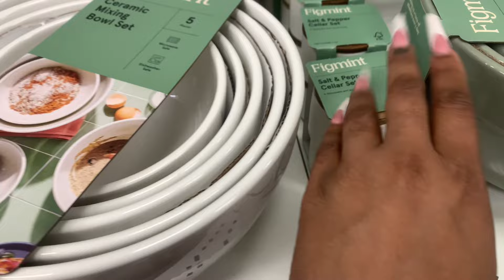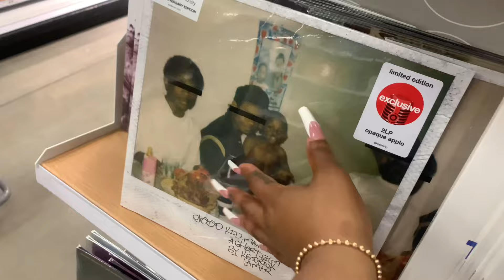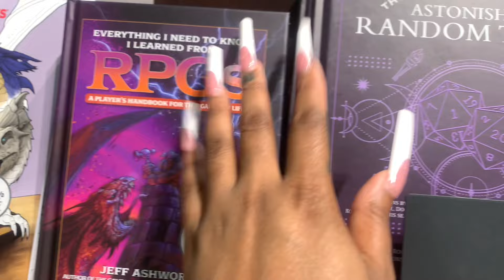ASMR | Public ASMR in ​⁠@target while the store is busy | EXTRA LONG Nails + Tingles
Hey babez!!! Today I’m publictapping in Target until you fall asleep!! !! Sit back and relax!

Love Cakex 🥰

The microphone

Asmr microphone

My camera

Often described as a
"tingling'
sensation, which can be
experienced from visual and audio triggers. The sole
purpose of ASMR is to relax people.

I create ASMR with the intention of helping people sleep,
relax and de-stress. However, I am in no way claiming that
ASMR is a suitable form of treatment. Although there have
been studies confirming the relaxing benefits of ASMR,
there is no evidence to suggest that it is a viable treatment
for mental health issues.

Black background asmr

Everybody’s so creative

asmr massage tools
asmr nails
asmr soap scratching
asmr tingles
long nails
long nails asmr
long nails scratching
mic scratching asmr
nail asmr

asmr mic scratching and whispering
asmr mouth
asmr mouth sounds tingly
asmr nail sounds
asmr nails
asmr no talking tapping
asmr pen nibbling
asmr sponge scratching
long nail asmr
long nails
long nails tapping
mic scratching and mouth sounds
nail tapping
soap scratching asmr
Black asmr
Black girl asmr

ASMR | Gentle Back & Neck Scratching...
ASMR Pencil Noms, Tracing & Trigger.
Fall Asleep w/ Me (ASMR)
¿2?
[ASMR] - INCUBUS ROUBANDO VOCÊ.
ASMR fast and aggressive makeover at.
Cardi B Explores ASMR | W Magazine
ASMR doing your spring makeup (fast..
ASMR spit painting with mouth sounds
ASMR That Puts You To Sleep INSTANT..
asmr doing my favorite triggers
ASMR - TE FAZENDO PERGUNTAS iNTI...
ASMR Checking You in for a Doctors A.
Roblox ASMR ~ tapping + relaxing trigg..

Autonomous Sensory Meridian Response, or ASMR as it’s better known, is a tingling sensation that starts at your scalp and travels down your spine. Sometimes called a “brain massage,” ASMR can be triggered by audio or visual stimuli.